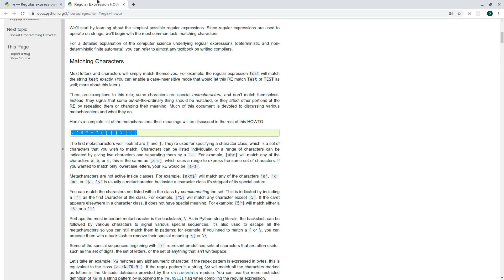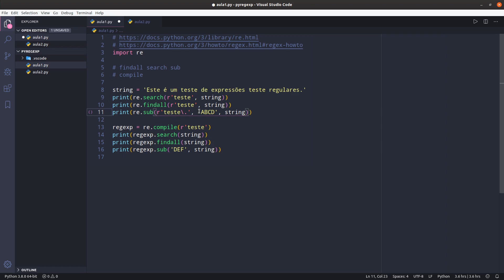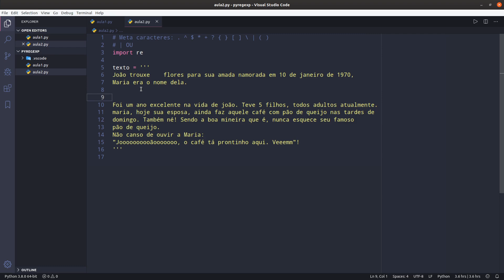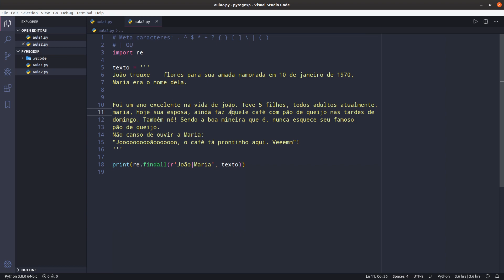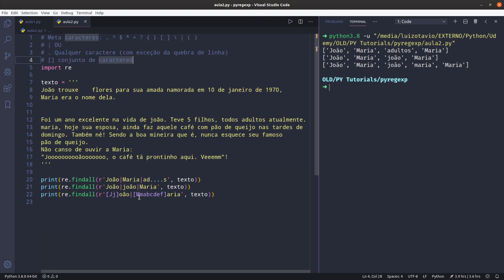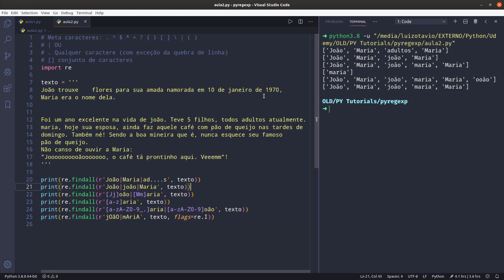Expressões regulares em Python - Parte 2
Expressões regulares em Python - Aprenda a utilizar expressões regulares em Python.

Fala pessoal, tudo bem? Esse vídeo é uma seção bônus do meu curso de Python que resolvi disponibilizar aqui no Youtube também. São 14 vídeos em uma playlist com muito assunto sobre as expressões regulares (está super completo). Você pode acompanhar a playlist em ordem no link a seguir, todos os vídeos já estão disponíveis: